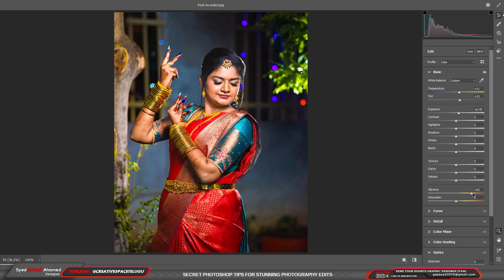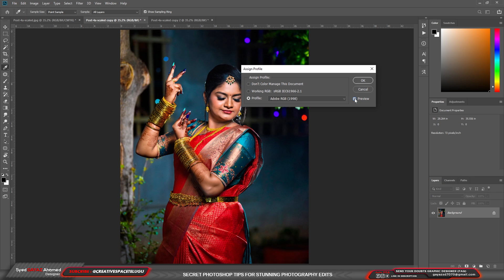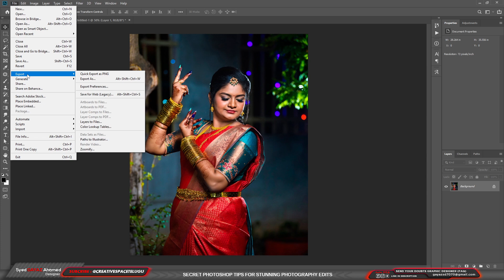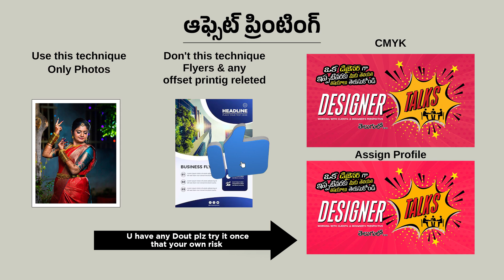Secret Photoshop Tips for Stunning Photography Edits | Creative Space Telugu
Elevate your photography game with our insightful video on secret Photoshop tips! We delve into powerful editing techniques that can transform ordinary photos into extraordinary works of art. This video is packed with practical advice and step-by-step guidance, making it easy for anyone to follow along. Enhance your creativity and learn how to make your images truly shine.

Note :
ఫోటోషాప్ లో మీకు ఎదురయ్యే సమస్యలను స్క్రీన్ షాట్ తో

Note :
Don't ask any betting apps, trading apps promotions
Bcoz this is education learning channel, this is a sweet warning